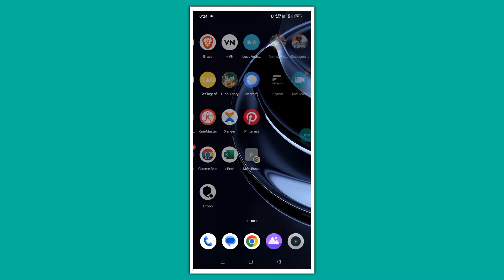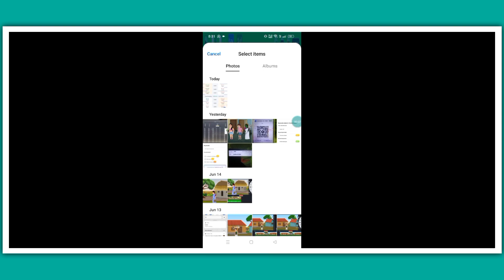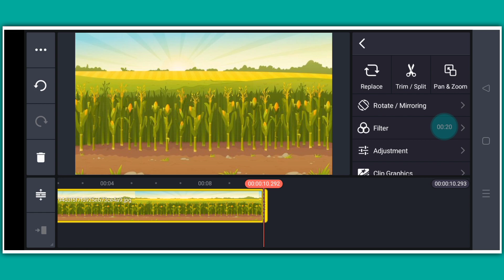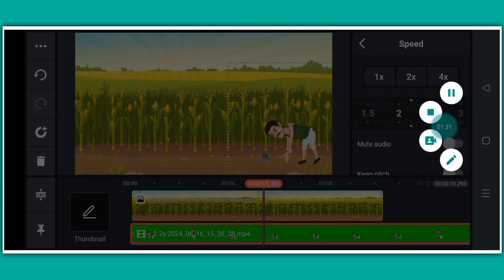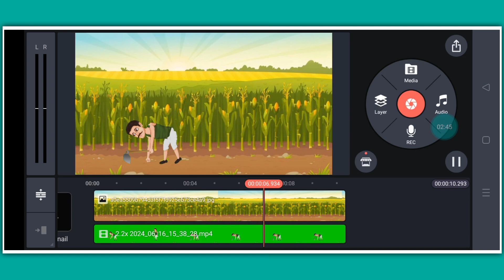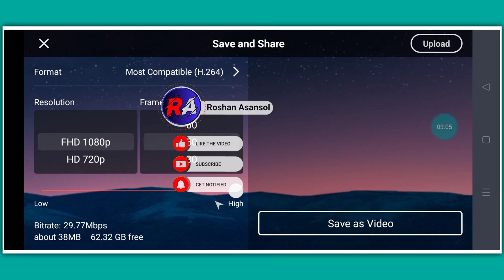Cartoon animation video kaise banaye, cartoon video kaise banaye apne mobile se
इस वीडियो में बताया गया है कि 2d Cartoon animation video कैसे बना सकते हैं

cartoon animation video kaise banaye mobile se,

Cartoon video,

cartoon kahani,

kaise kare,

cartoon video kahani animation kaise banaye,

cartoon video kahani kaise banaye,

cartoon Hindi kahani,

how to Cartoon animation video,

Hindi kahaniya,

cartoon video kahani new,

kinemaster से cartoon kahani kaise banaye,

cartoon animation video kaise banaye, cartoon video kaise banaye apne mobile